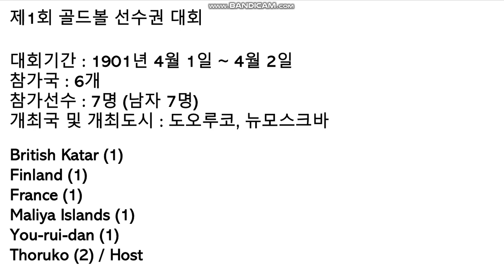(가상) 골드볼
7명을 모여서 참가.